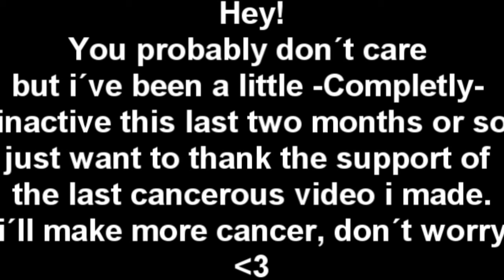Extremly short Dank memes (Lost Pause, The anime man, Einshine)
So, you may wonder why this shit is so fucking short, just want to say that, i have this crappy video in my Vegas Pro files for quite a while, and, since i didn´t want to erese it, i just used it to say "Im going to try to upload some videos in the near future" much love. My stuff:
Much love! owo My stuff:
Much love! owo